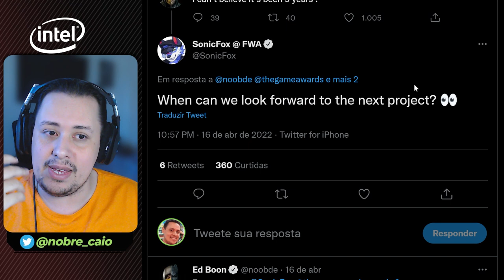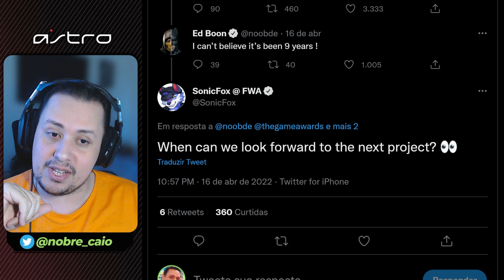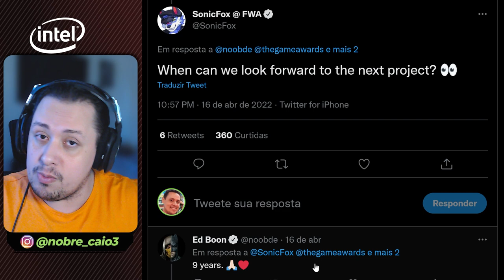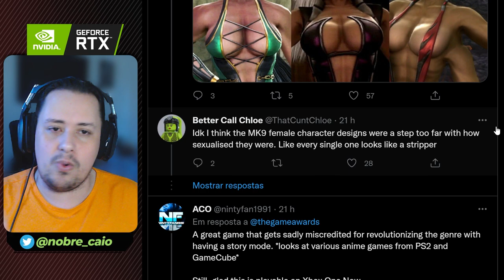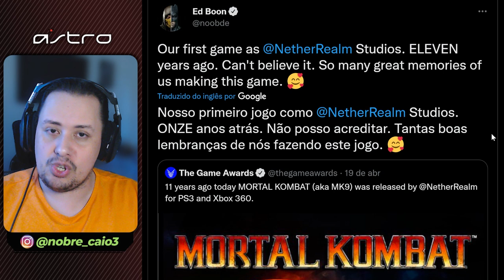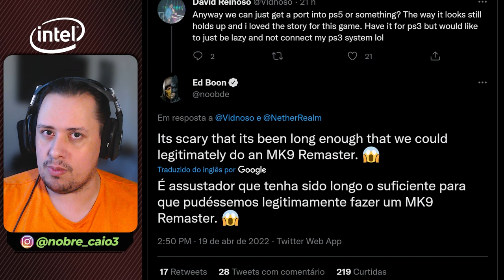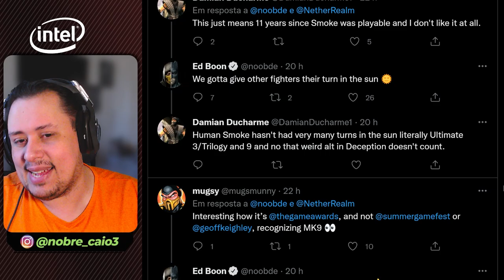SERÁ? MORTAL KOMBAT 12 NOS MOLDES DO MORTAL KOMBAT 9? ENTENDA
Nosso PC Gamer:
VGA: NVIDIA GeForce RTX 3070ti
Proc: Intel Core i5 10600k 4.1Ghz
Mobo: Asus Z490M Plus
Microfone: HYPERX QuadCast
SSD: TeamGroup T-Force Delta 500gb
Fonte: Corsair TX850 W